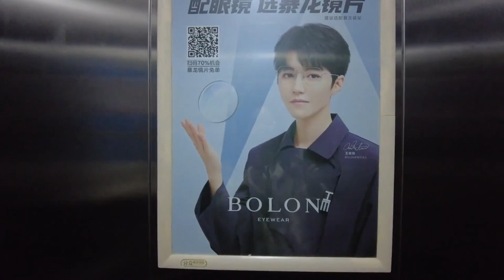Yuyue He, Lion, Lies and Love Trailer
video, 33:39 mins
Slade MA/MFA/PhD Degree Show 2023